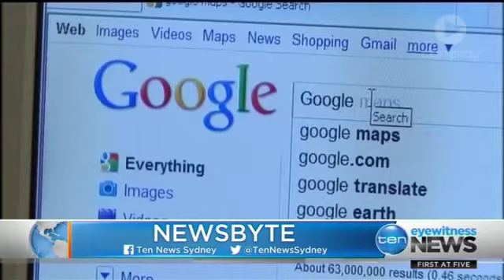Sydney Afternoon Newsbyte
16/04/2015: Official figures show Sydney's lockout laws have sharply reduced late night violent crime. This and more in TEN's Afternoon Newsbyte